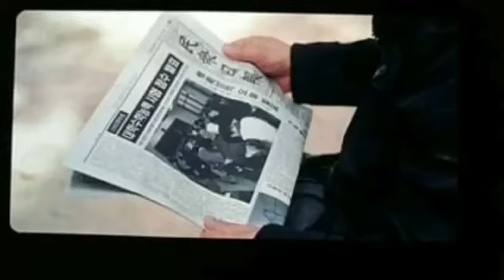The King Eternal Monarch Episode14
The twist of the King from past to present and present to past